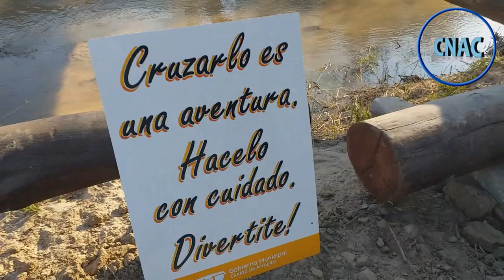ISLAS Y LABERINTOS DE NUESTRA CONTANERA